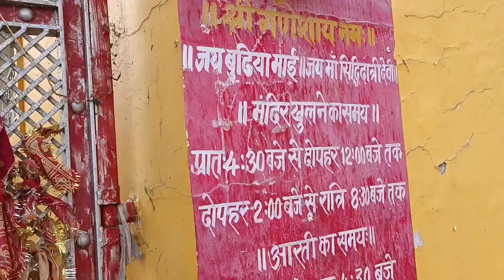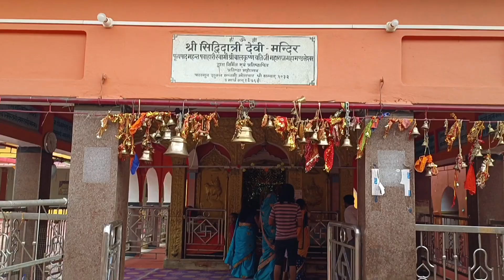Hathiyaram Math Ghazipur | हथियाराम मठ गाजीपुर- यहां लकवाग्रस्त मरीज ठीक हो जाते है जय बुढ़िया माई 🙏